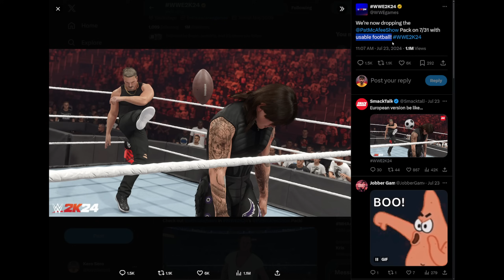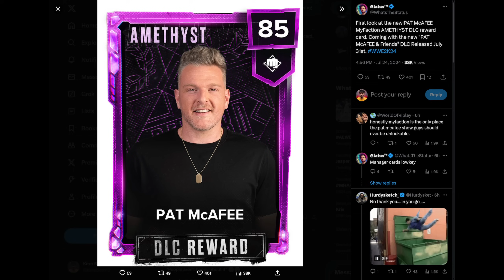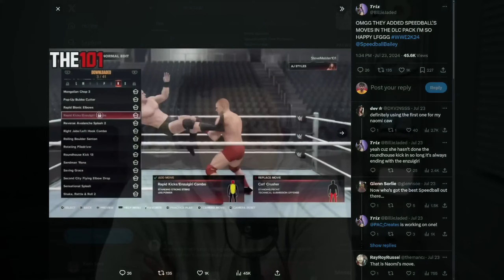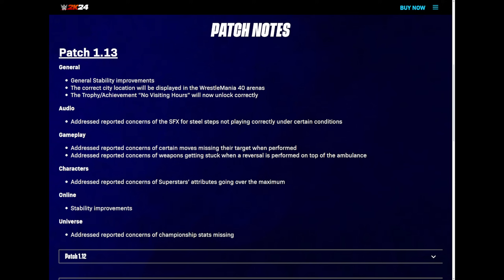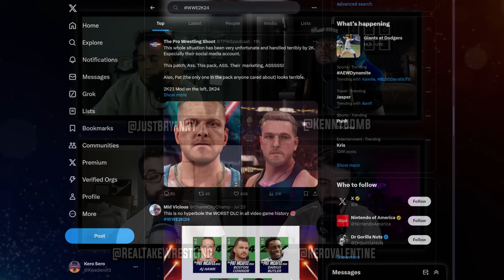The WWE 2K24 DLC Situation is INSANE Right Now! | Community Outrage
2K needs to fix this RIGHT NOW!

🔹Twitter.com/@KennyBomb
🔹Twitter.com/@JustBryanNY
🔹Twitter.com/@KeroSero13